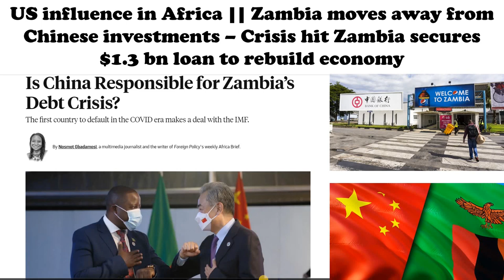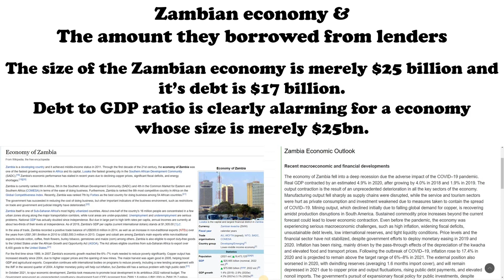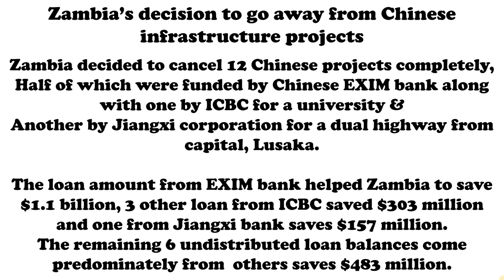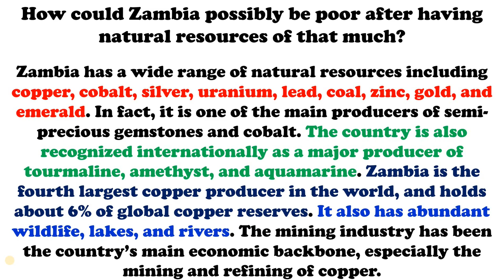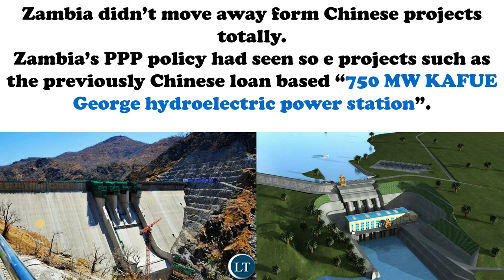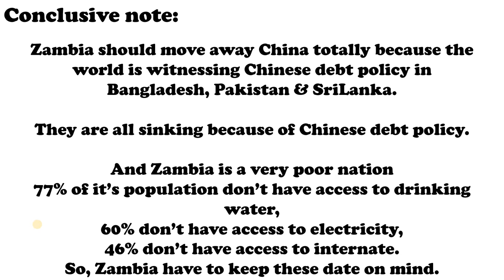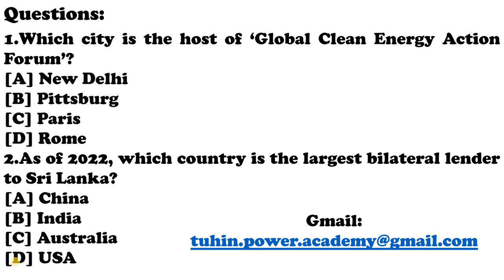US influence in Africa || Zambia is moving away form China to US || Zambia secures $1.3bn IMF loan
US has started influencing the world using IMF right after COVID-19 and Russia's special military operation against Ukraine.
US has started reducing Chinese influence in Africa by using IMF because most of the African countries are loosing the steam of their poor choreographed economy.
Almost all of them will face the bankruptcy and almost all of these economies are partially or totally depends on Chinese money.
If IMF comes into this scenario then it's all about US money and US will use this leverage to reduce the Chinese influence in this region.

link of my other YouTube channel links:
This channel is related to my hand written poems and poems of other great poets along side poems I also upload inspirational quotes from all time greats of the world, these quotes and poems will help you to motivate positively.

For PDF of my lecture you can collect it from my Telegram channel: